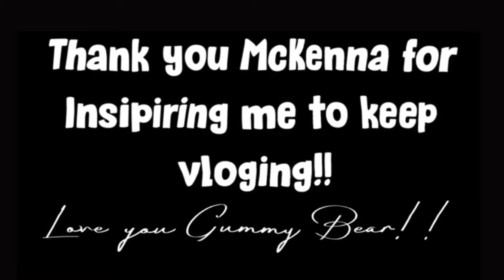Date Number 2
I go to deer creek state park to see my boyfriend for a late Valentine’s Day date! We eat, talk, and just spend the day together!